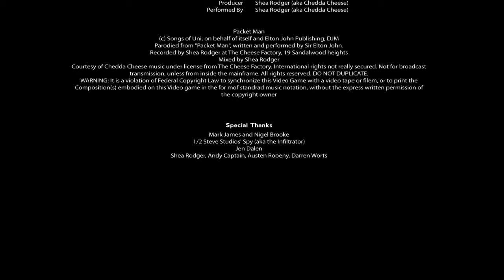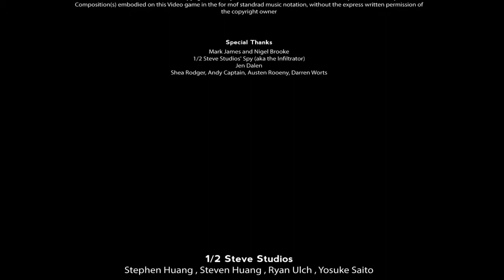Hack The Mainframe! Gameplay